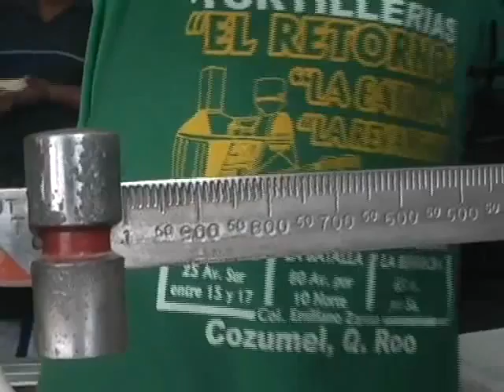TOMASA UC CHAN